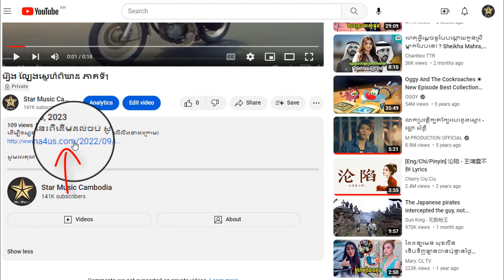រឿង ល្បែងស្នេហ៏ពិឃាដ ភាគទី24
ដើម្បីទស្សនារឿងនេះពីដើមដល់ចប់ សូមចុចលើលីងខាងក្រោម៖

សូមអរគុណ